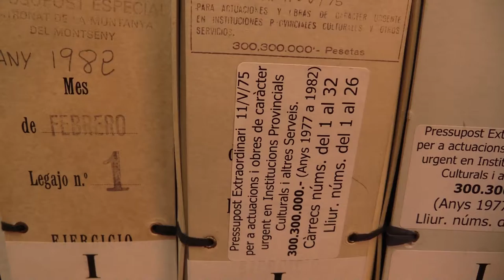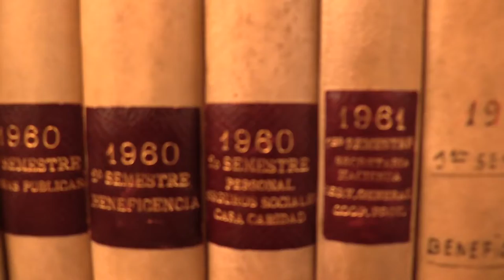Dia Internacional dels Arxius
L'Arxiu General de la Diputació de Barcelona conserva un total de 13.250 metres lineals de documentació, dels qual 6.450 corresponen a l’Arxiu Històric al recinte de la Maternitat.  Documents en diferents formats i suports que ha anat generant al llarg dels seus 200 anys d'història, fruït de les seves actuacions. Trobem fotografies, vídeos, actes i plànols entre d'altres.